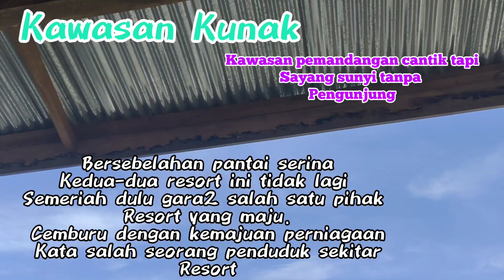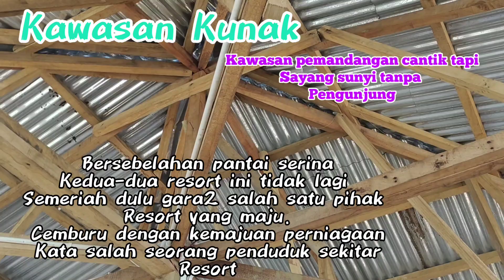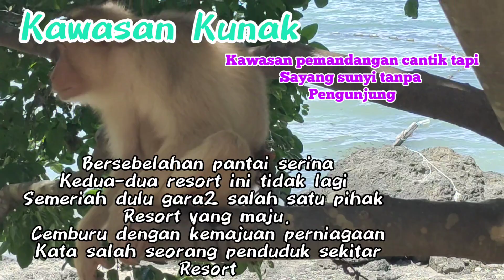kawasan pemandangan cantik tapi sunyi tanpa tiada penghujungnya ‼️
kawasan tempat beriadah yang cukup cantik tapi sayang sunyi sepi tanpa pengunjung.‼️